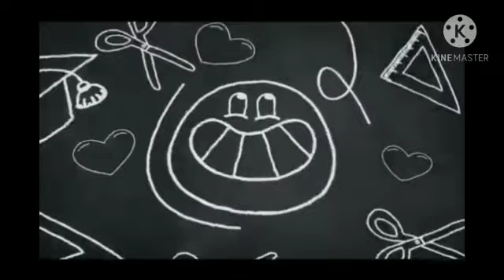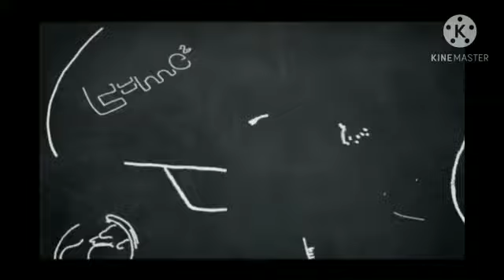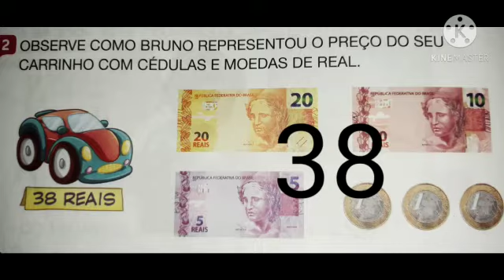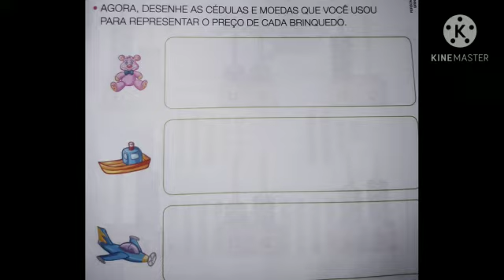Professora Helênica | Conteúdo: Sistema monetário | 1° ano